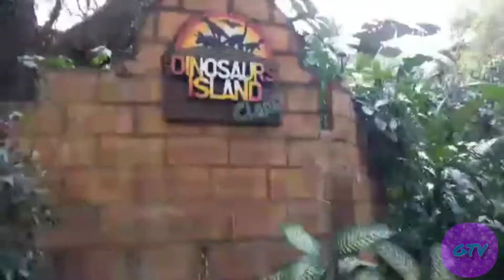DINOSAUR ISLAND | CLARK PAMPANGA Philippines